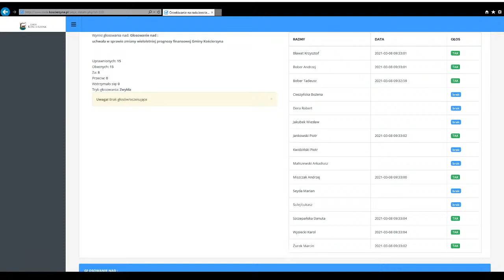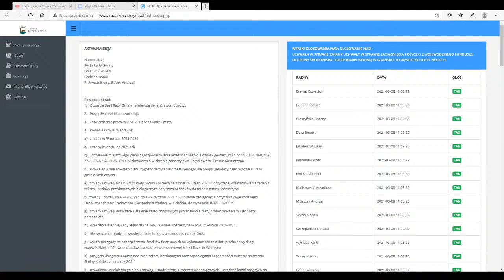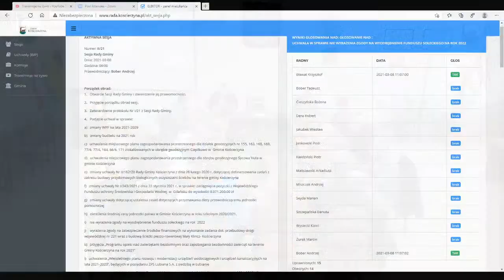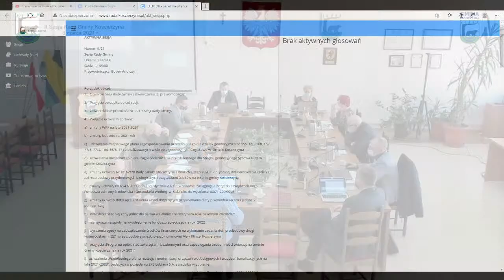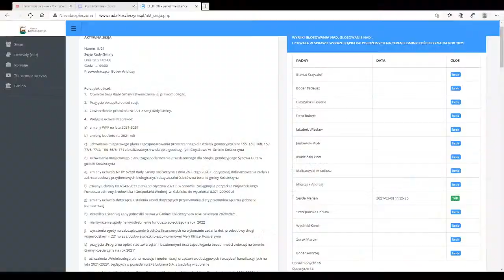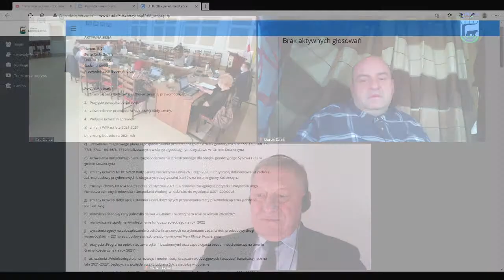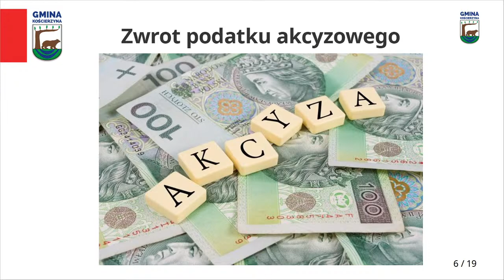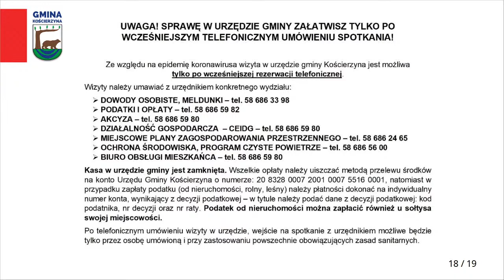II Sesja Rady Gminy Kościerzyna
II Sesja Rady Gminy
8 marca 2021 r.